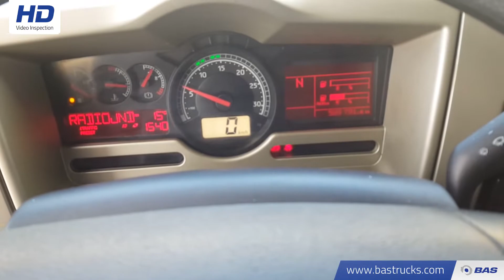70123382 Renault Premium 460